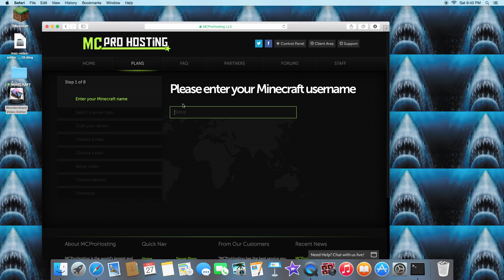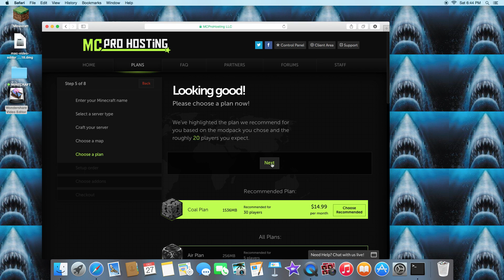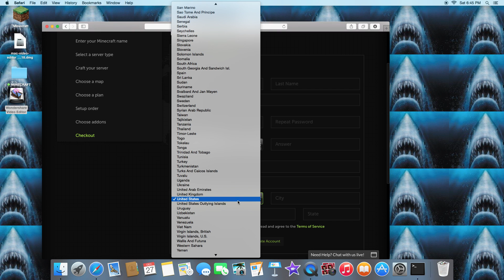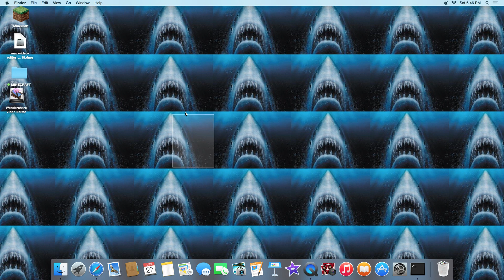How To Make A Minecraft Server With MCPROHOSTING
Step by step on how to make a paid for server.